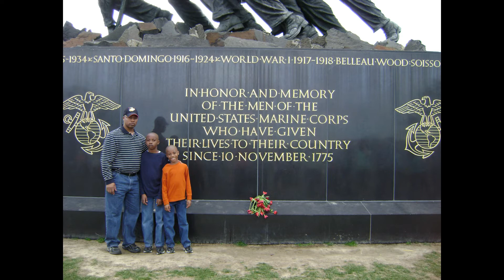Craig Jr. Graduation Slideshow